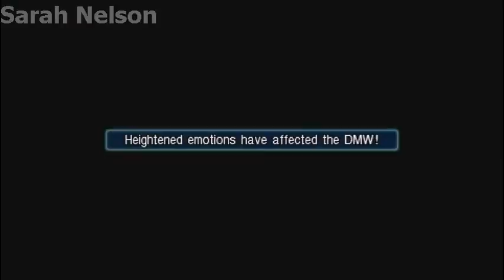Final Fantasy 7 Crisis Core Gameplay 5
Final Fantasy 7 Crisis Core Gameplay